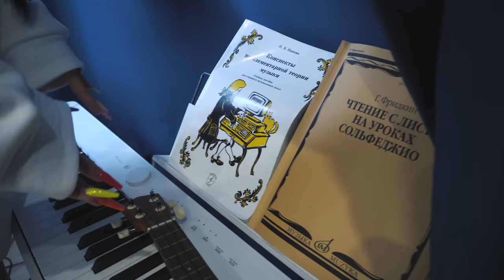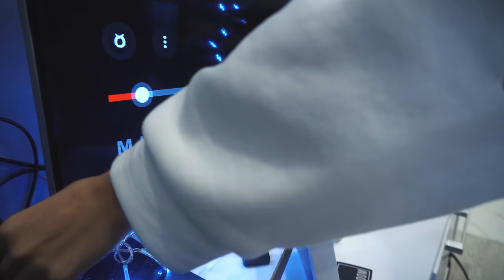ПОТРАТИЛА 1 млн и УКРАСИЛА КВАРТИРУ Арины Даниловой😱 ОНА БЫЛА В ШОКЕ!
Я ТАЙКОМ УКРАСИЛА ЕЁ КВАРТИРУ 😱 СМОТРИ РЕАКЦИЮ В ВИДЕО